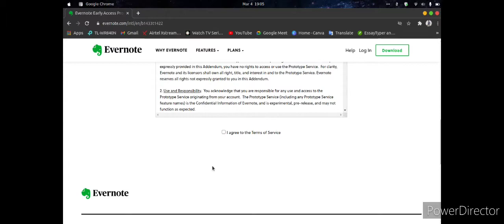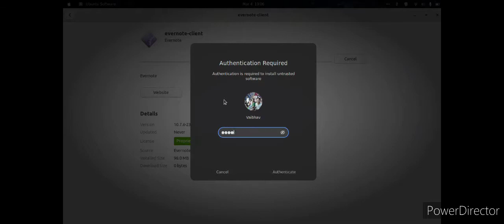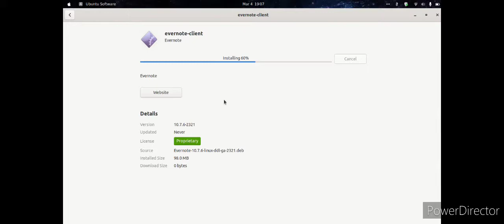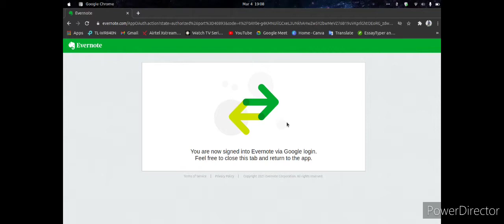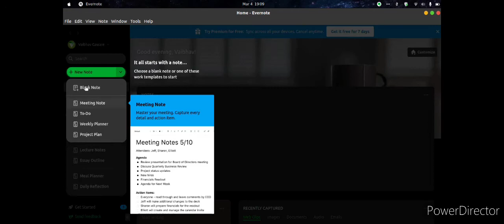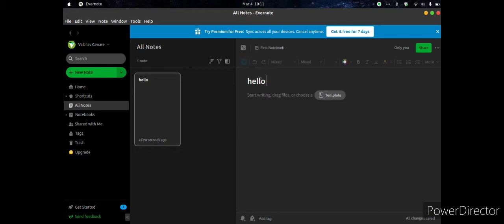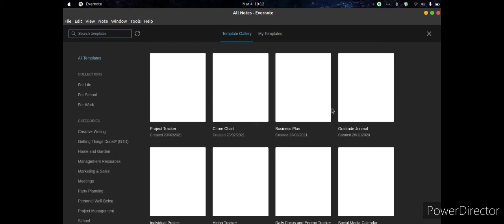Evernote Full Installation (Linux Tutorial)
In this video i am showing how you can download/install evernote in your linux base system enjoy.

{  LINK WAS NOT WORKING PROPERLY I AM GIVING YOU DEB FILE LINK YOU CAN DOWNLOAD FROM DRIVE  }

SOCIAL NETWORKS.

Song  - Heroes Tonight (feat. Johnning)
Artist  - Janji
Licensed to
YouTube by   - Warner Chappell, LatinAutor - Warner Chappell, LatinAutorPerf, UNIAO BRASILEIRA DE EDITORAS DE MUSICA - UBEM, Featherstone Music (publishing), CMRRA, ASCAP, and 21 music rights societies